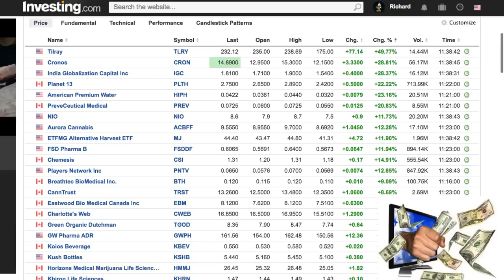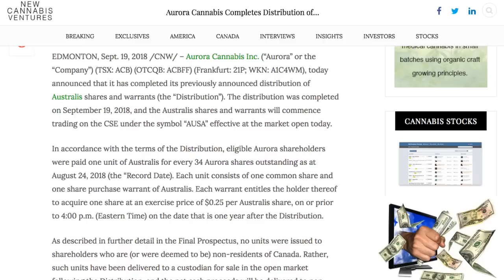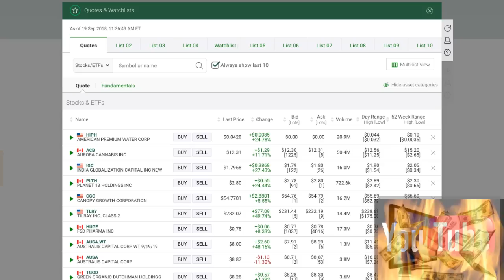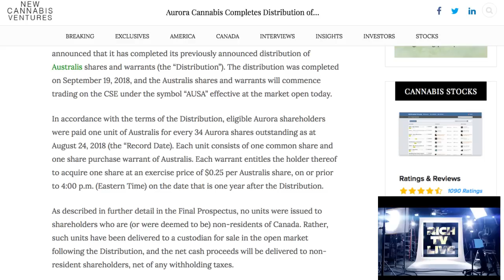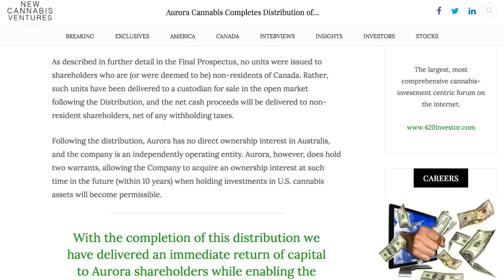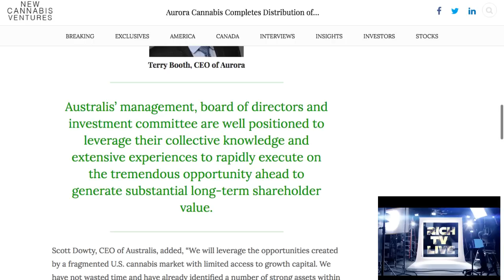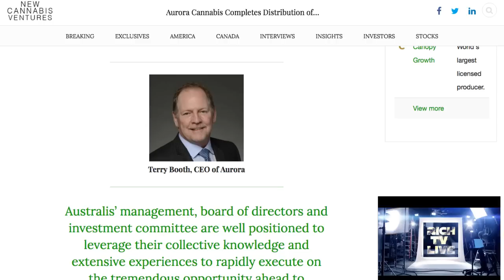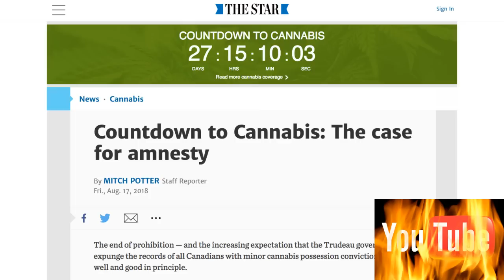Breaking News: Aurora Cannabis Completes Distribution of Australis Capital (AUSA) (AUSA.WT) 💯🔥🚀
Breaking News: Aurora Cannabis Completes Distribution of Australis Capital (AUSA) (AUSA.WT) 💯🔥🚀 - RICH TV LIVE - September 19, 2018 - EDMONTON, Sept. 19, 2018 /CNW/ – Aurora Cannabis Inc. (“Aurora” or the “Company”) (TSX: ACB) (OTCQB: ACBFF) (Frankfurt: 21P; WKN: A1C4WM), today announced that it has completed its previously announced distribution of Australis shares and warrants (the “Distribution”). The distribution was completed on September 19, 2018, and the Australis shares and warrants will commence trading on the CSE under the symbol “AUSA” effective at the market open today.

In accordance with the terms of the Distribution, eligible Aurora shareholders were paid one unit of Australis for every 34 Aurora shares outstanding as at August 24, 2018 (the “Record Date). Each unit consists of one common share and one share purchase warrant of Australis. Each warrant entitles the holder thereof to acquire one share at an exercise price of $0.25 per Australis share, on or prior to 4:00 p.m. (Eastern Time) on the date that is one year after the Distribution.

As described in further detail in the Final Prospectus, no units were issued to shareholders who are (or were deemed to be) non-residents of Canada. Rather, such units have been delivered to a custodian for sale in the open market following the Distribution, and the net cash proceeds will be delivered to non-resident shareholders, net of any withholding taxes.

Following the distribution, Aurora has no direct ownership interest in Australis, and the company is an independently operating entity. Aurora, however, does hold two warrants, allowing the Company to acquire an ownership interest at such time in the future (within 10 years) when holding investments in U.S. cannabis assets will become permissible.